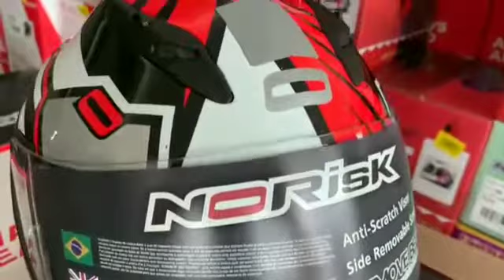CAPACETE NORISK FF302 WIZARD - VISEIRA SOLAR INTERNA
COMENTA AÍ O QUE ACHOU DO MODELO NORISK FF302 WIZARD !

Adquira o seu Norisk FF302 Wizard nos links

Segue no insta @estacaomotos e Acesse para ver mais produtos

Capacete Norisk Fechado FF302 Wizard

Estilo e praticidade acompanham o motociclista que escolhe o NORISK FF302, especialmente projetado para todos os momentos em que é preciso contar com a moto para escapar do trânsito e ganhar tempo para aproveitar o dia.

Sucesso da marca, a linha FF302 possui aerodinâmica aprimorada, 6 níveis de abertura da viseira e visor solar interno para proteção em dias ensolarados, além de entradas e saídas de ar estrategicamente posicionadas para melhorar a ventilação e forração antialérgica, removível e lavável.

CARACTERÍSTICAS TÉCNICAS:

- Casco em resina termoplástica ABS;
- Viseira de 2mm com proteção UV, resistente a risco;
- Viseira solar interna;
- Forração em tecido tecnológico, hipoalérgico, removível e lavável;
- Cinta jugular com sistema de engate micrométrico;
- Sistema de ventilação: Entradas de ar frontal e extratores traseiros